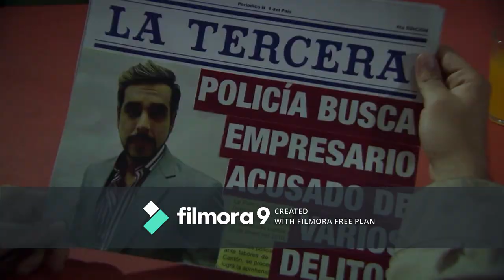SANDRO ROSSI - SÍ SE PUEDE - MUNDO DE VILLANOS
En Este Video Les Hablo Acerca De Sandro Rossi El Gran Villano De La Telenovela Sí Se Puede.

Sí se puede: la novela de la Selección es una telenovela biográfica que se estrenó en el año 2020, creada y dirigida por Peky Andino y realizada por la cadena televisiva Ecuavisa. La historia relata sobre la selección ecuatoriana de fútbol que clasificó por primera vez al mundial de fútbol a finales del 2001 y la vida de uno de sus principales jugadores Jaime Iván Kaviedes, mezclado en igual parte con historias paralelas ficticias situadas en los años 2000 y 2001, en medio de la crisis económica y migratoria ecuatoriana a raíz del feriado bancario de 1999.

Protagonizada por Eduardo Maruri Jr. y Alejandra Jaramillo, coprotagonizada por María Emilia Cevallos y Diego Chiang, junto con José Andrés Caballero, Bárbara Fernández, Elena Gui, Gonzalo Gonzalo y Bernardo Menéndez en los roles antagónicos. Cuenta además con las actuaciones estelares de Joselyn Gallardo, Santiago Carpio, Bianca Fariña, Ariel Zöller, Silvio Plaza, Vicente Romero, Eduardo Rodríguez, Fabo Doja y los primeros actores Mao House, María Beatriz Vergara, Ruth Coello, Poén Alarcón y Malisa Macías.

El material audiovisual presentado en este video es propiedad de Ecuavisa.